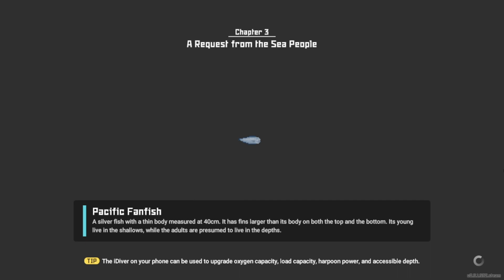Let's Play a hidden gem Pixel art game Dave the Driver: Part 23